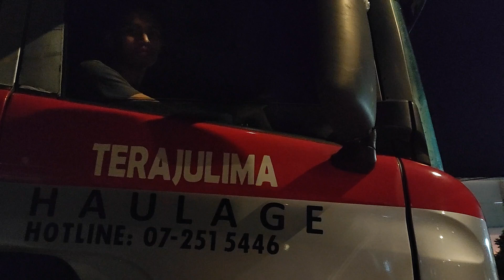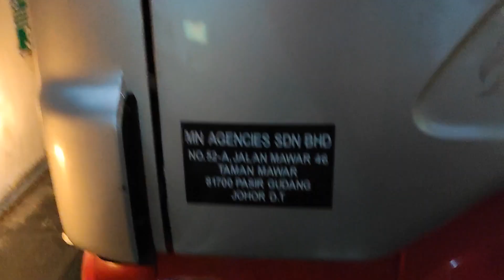CABARAN SHUNTING KONTENA MASUK BAY PATAH L | part-2 Follow AbangDin